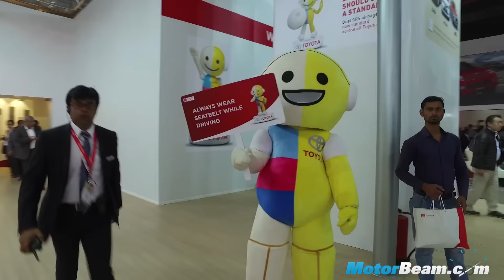Best Of Auto Expo 2016 | MotorBeam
helps viewers enjoy the 2016 Auto Expo even without being there. Our best of Auto Expo 2016 shows the highlights and the eye candy at the biennial event, focussing on both cars and bikes alike.